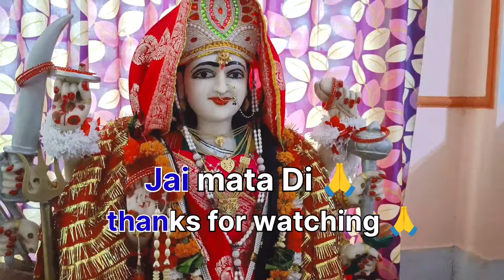आसान तरीके से माता को पहनाए साड़ी howtowearsaree mata-saree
how to make saari mata statue
how to make saari mata rani
how to make saari mata
Mata Rani ko saree kese pahnaye
maiya pratima ko saari kese pahnaye
Navratri me mata ki saree kese badale
Navratri me mata ko saari kese pahnaye
Navratri special video
Navratri maiya rani sringar
Maiya ka sringar kese kare
mata rani ka sringar kese Kiya jata hai
mata ki murti ko saree kese pahnaye
mata ka saj sringar kese Kiya jata hai
bhakti ki apar Shakti
Navratri special
Navratri me maa ka sringar

thanks for family 🙏